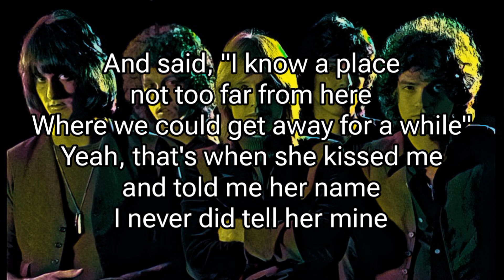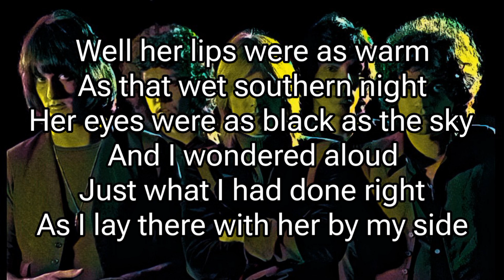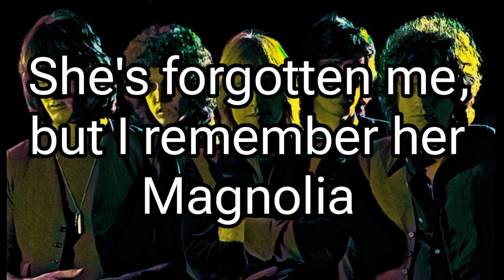TOM PETTY AND THE HEARTBREAKERS - Magnolia (Lyric Video)